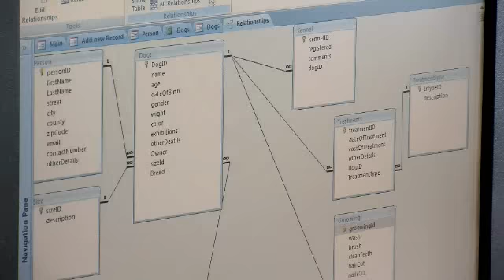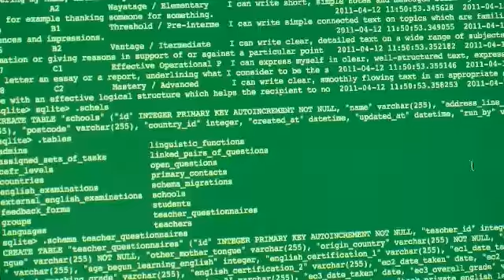Study Business Computing at DIT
Students speak about their experiences studying Business Computing at DIT's College of Business.